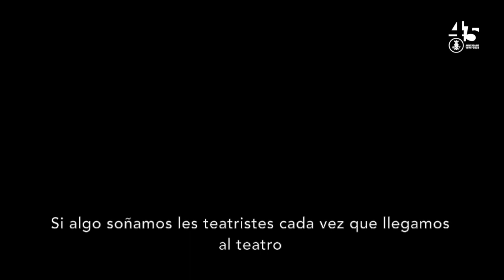8 de octubre. DIA DEL TEATRO LATINOAMERICANO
MENSAJE 2020
Por Carlos Ianni (Argentina) - Director, docente y productor teatral. Director del CELCIT